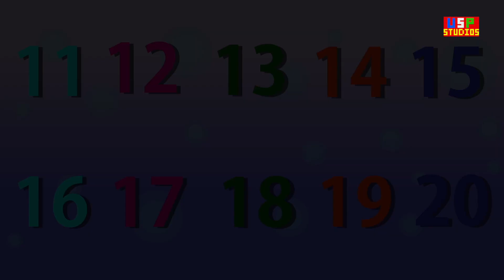Alphabet Song, Learn A To Z , Learning Videos for Children by USP Studios